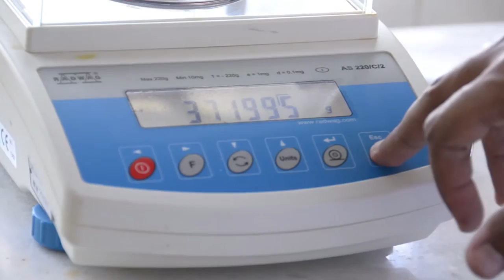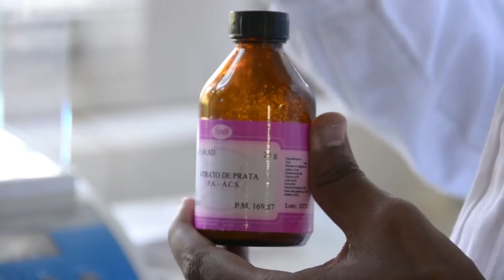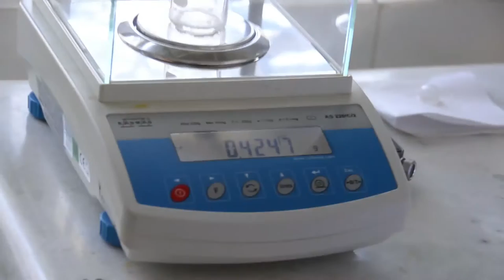Aula 3 - Quím. Analítica Experimental II (Prof. Rafael Queiroz) - Química EaD/UFES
Aula 3: Volumetria de precipitação.

Graduação em Química - EaD/UFES
Prof. Dr. Rafael de Queiroz
Vitória, 2017